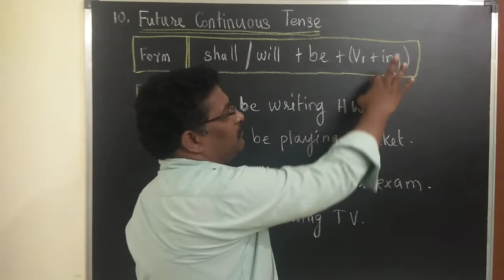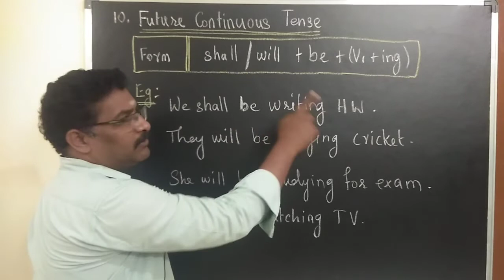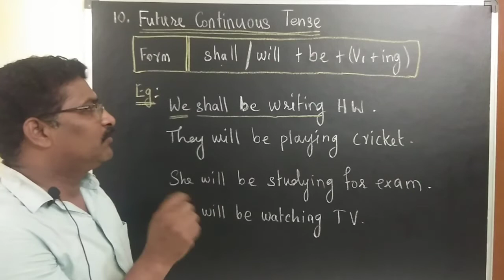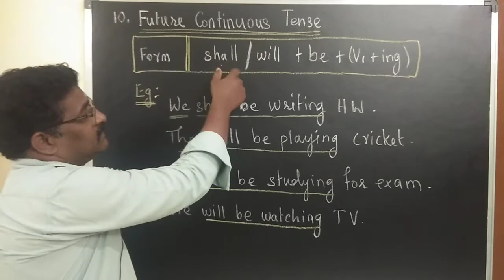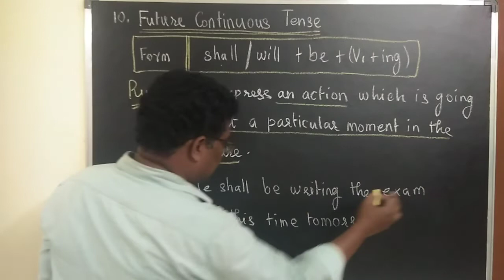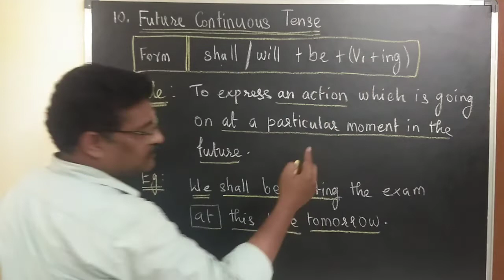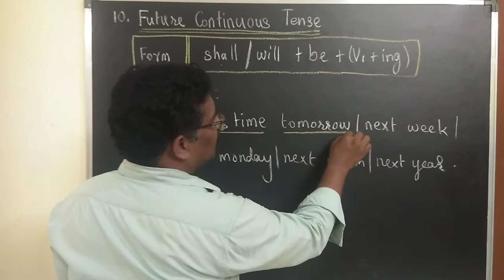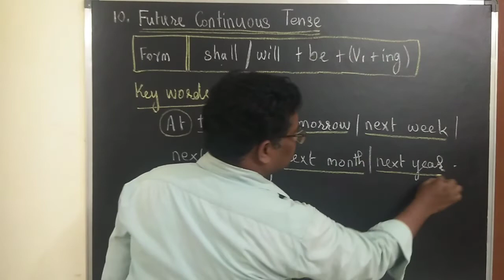TNTET - TENSES (PART 7) FUTURE CONTINUOUS TENSE. # TNPSC , IBPS.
In this video, we discuss Future continuous tense in detail.